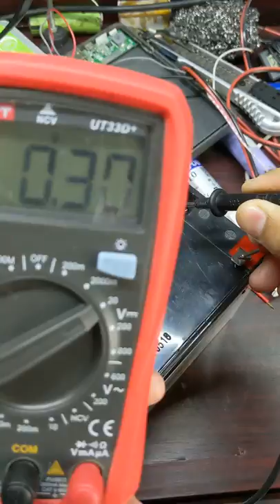Dry Battery Repair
In this video you would see how to repair dead dry battery at home

In this Channel you will find absolutely stunning video related to Robotics,  Life Hacks and DIY Gadgets and uncountable Electronic Projects.
This Channel Is Created By "Hassan Tariq". A medical student who is passionate about projects and creations.